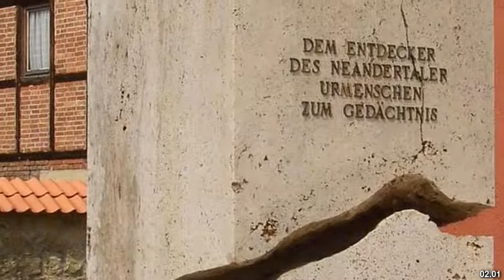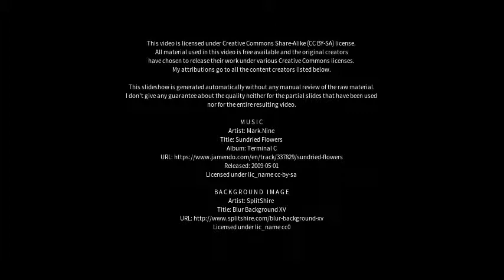Best places to visit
Best places to visit - Leinefelde-Worbis (Germany) Best places to visit - Slideshows from all over the world - City trips, nature pictures, etc.